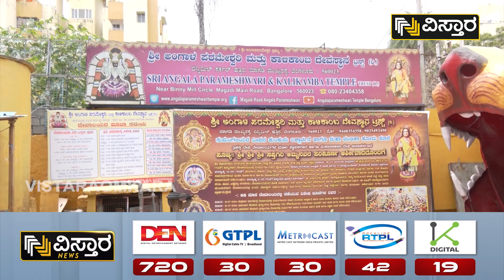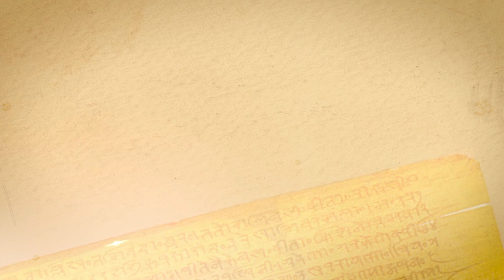Angala Parameswari Temple | ದೇವಿಗೆ ಹರಕೆ ಹೊತ್ತರೆ ಸಾಕು ನಿಮ್ಮ ಕಷ್ಟಗಳೆಗೆ 100% ಪರಿಹಾರ! | Vistara Omkara